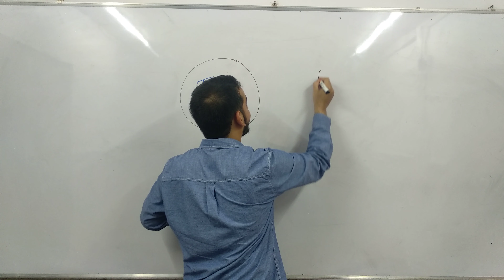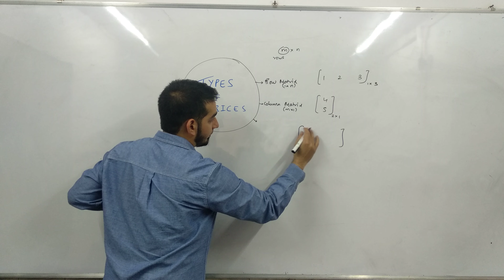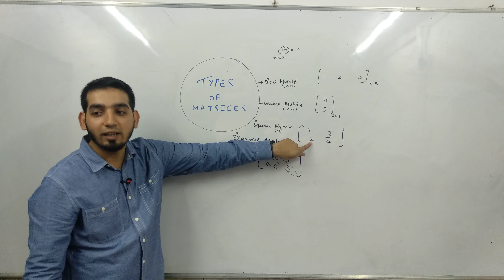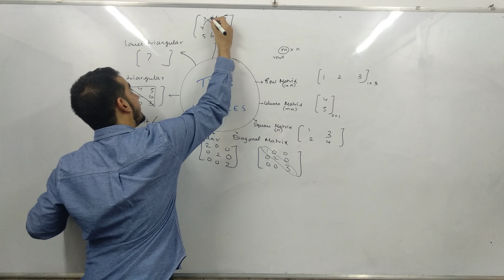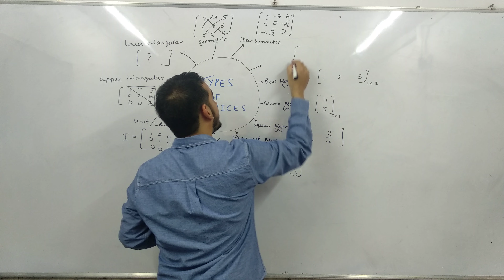Types of matrices | Maths 1 | Class 11 | By Abdul Mateen sir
About : Farhaan Tutorials  is a YouTube Channel, where you will find Educational videos in Hindi and English , New Video is Posted Everyday :